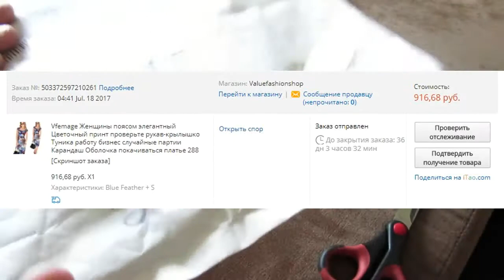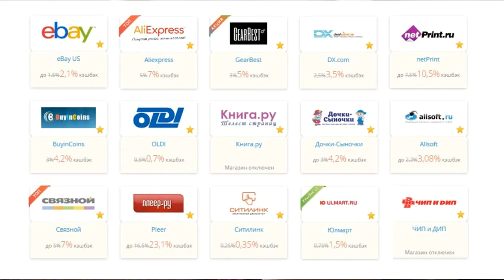👗 Распаковка/примерка, платье Vfemage, 15$, из Китая 👚